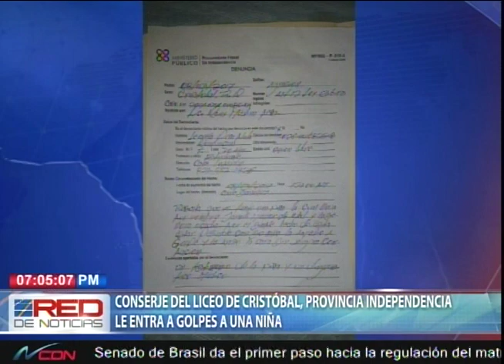Conserje del liceo de Cristóbal provincia Independencia le entra a golpe a unas niñas